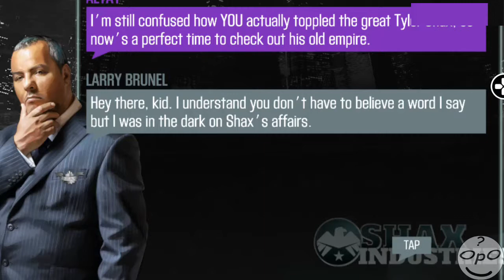CSR Racing 2 | Shana's Challenge Race #34 Battle Boss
CSR Racing 2 | Shana's Challenge Race #34 Battle boss And Select a car with Lotus Exige Sport 350 Roadster.

Opodab,